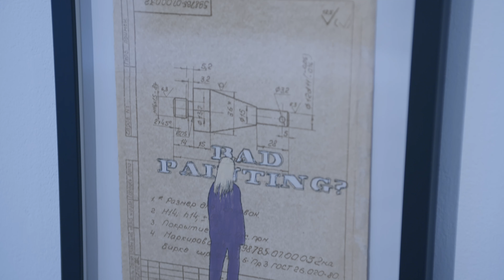Jolanta Kyzikaitė. Paroda „Vieną kartą…“ (II dalis)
2024 metų spalio 29 - lapkričio 16 dienomis Vilniaus miesto galerijoje „Meno niša“ veikia menininkės Jolantos Kyzikaitės 13-oji asmeninė tapybos ir piešinių paroda „Vieną kartą…“

Kaip teigia J. Kyzikaitė, fraze „Vieną kartą gyveno bobutė ir diedukas, turėjo jie vištelę ir gaidelį…“ prasideda daugelis pasakų. Tačiau frazė „vieną kartą“ yra daug svarbesnė, tai nuoroda į laikinumą – tą vieną kartą, kai jie gyveno.

„Vieną kartą“ kartojasi vis kitoje pasakoje ar vėl ir vėl klausantis tos pačios pasakos, ir šis pasikartojimas paslepia visą esmę – tas vienas kartas yra konkretaus asmens gyvenimas. Mes linkę slapstytis už bendrybių ir taip nusiasmeninti bei paslėpti savo laikinumą. Noriu grįžti prie pasakos esmės – to vieno karto“, – apie parodos idėją pasakoja J. Kyzikaitė.

Tapytoja Jolanta Kyzikaitė yra meno daktarė, jos kūryba pristatyta daugiau nei 100 bendrų parodų Lietuvoje ir užsienyje. 2010 m. J. Kyzikaitė tapo I vietos laureate konkurse „Jaunojo tapytojo prizas“. Galerija „Meno niša“ su J. Kyzikaite dirba jau beveik 15 metų – per šį laiką tapytoja buvo pristatyta meno mugėse Budapešte, Kelne, Berlyne, Paryžiuje, Briuselyje, Vienoje, Bazelyje, taip pat daugybę kartų menininkė rodyta ir meno mugėje „ArtVilnius“. J. Kyzikaitės kūrinių yra įsigijęs MO muziejus, „Noewe foundation“, „Walter Bischoff“ galerija Vokietijoje ir privatūs kolekcionieriai.

Parodą finansuoja Lietuvos Kultūros Taryba
Vilniaus miesto galerijos „Meno niša“ rėmėja  – Vilniaus miesto savivaldybė

Video: Vytautas Tinteris